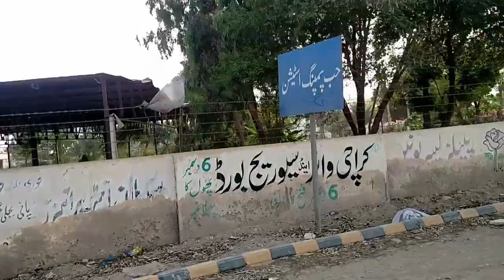Hub Canal | Orangi Nehar | Hub Dam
A beautiful "Hub Canal" flowing from hub river to hub crush plant, this vlogue  is to explore the beauty of Orangi Town Karachi, a complete guide to that canal is in the video, do watch and sub;)